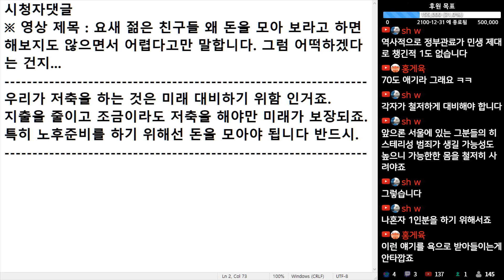(※시청자댓글) 우리가 저축을 하는 것은 미래 대비하기 위함인 거죠. 지출을 줄이고 조금이라도 저축을 해야만 미래가 보장되죠.